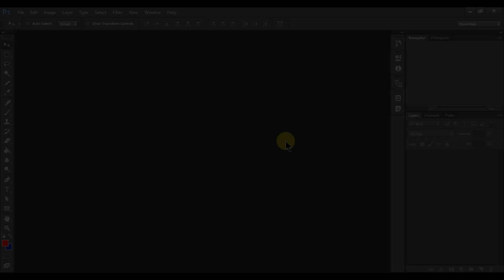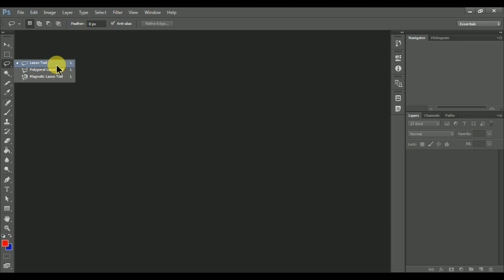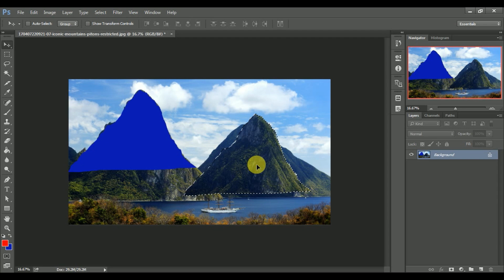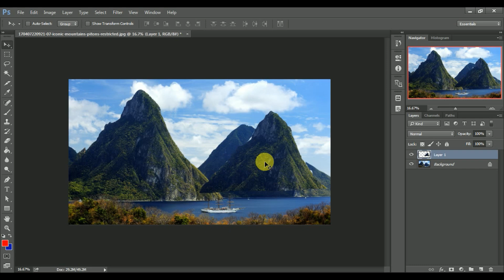Photoshop training part 6 / part 6 / How to training photoshop CC / photoshop cc starting / फोतोशोप